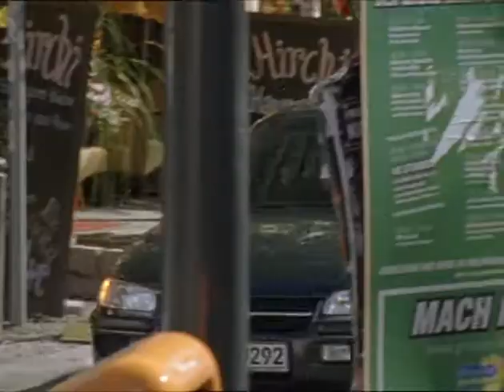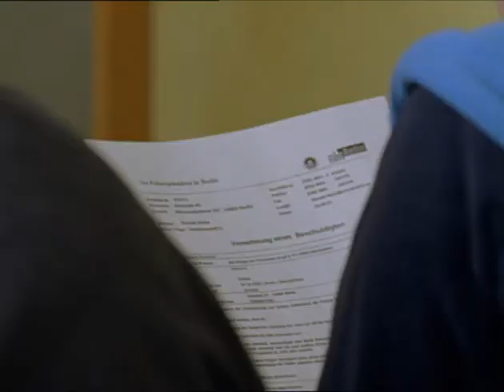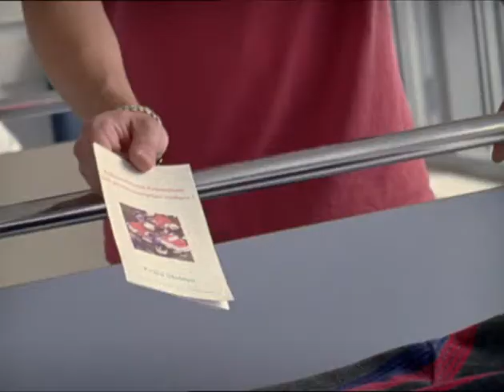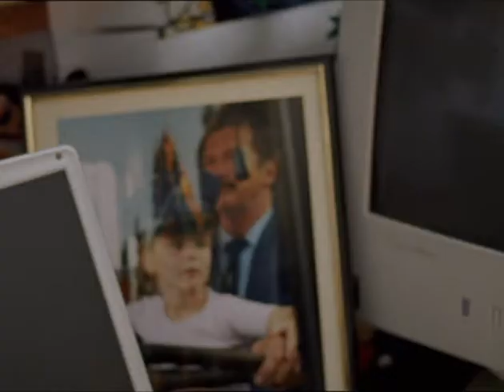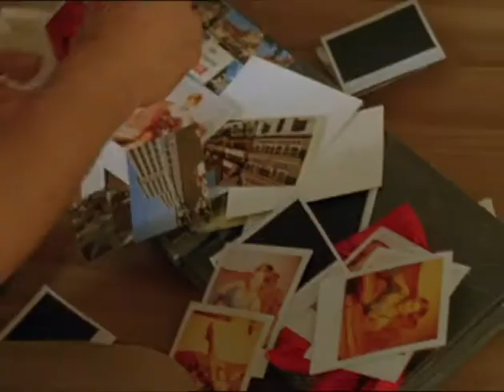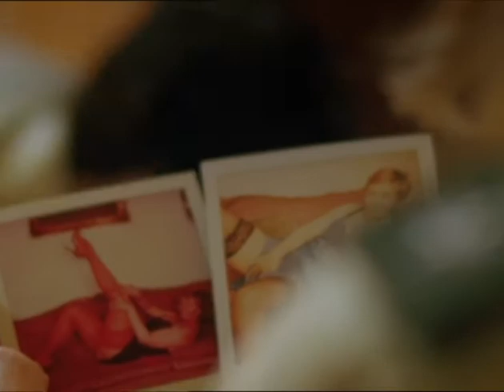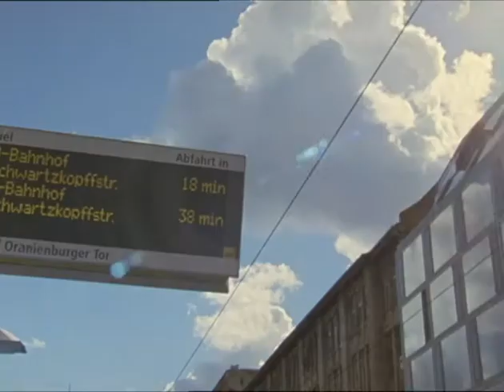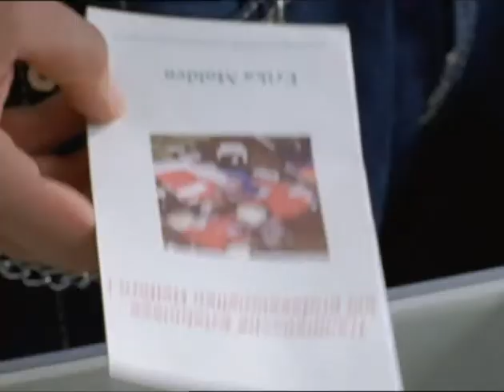Abschnitt 40 - Schutzbehauptung | Berliner Polizei-Kultserie (Staffel 4, Folge 8)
Harald und Grischa retten die 17-jährige Jule vom Fenstersims ihres Kinderzimmers. Was für die Beamten zunächst nach dem trotzigen Fluchtversucht einer pubertierenden Jugendlichen aussieht, entpuppt sich nach einem weiteren Vorfall als gefährliche Drogenaktion.

Folge mit Cornelia Gröschel, Bernd Tauber, Jeannette Arndt

Wer wissen will, wie alles losging, kann hier den Pilotfilm zu "Abschnitt 40" leihen oder kaufen

Abschnitt 40 ist eine in Berlin spielende Polizeiserie, die vom Fernsehsender RTL ausgestrahlt wurde. Sie wurde 2003, 2004 und 2005 in der Kategorie "Beste Serie" mit dem Deutschen Fernsehpreis ausgezeichnet.

Darsteller (Auswahl): Heinz Werner Kraehkamp, Sebastian Bezzel, Ole Puppe, Horst Kotterba, Lenn Kudrjawizki, Heinz-Werner Kraehkamp, Eva Meier, Oliver Elias, Nana Krüger, Anne Kasprik

Produziert von Typhoon AG
Lizenziert von Magnetfilm